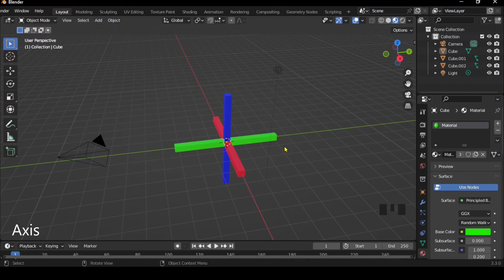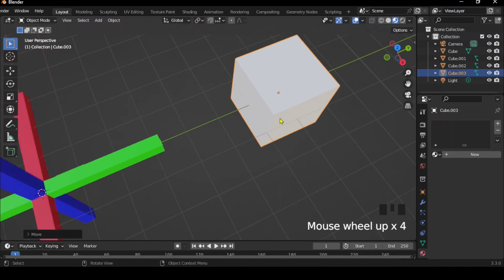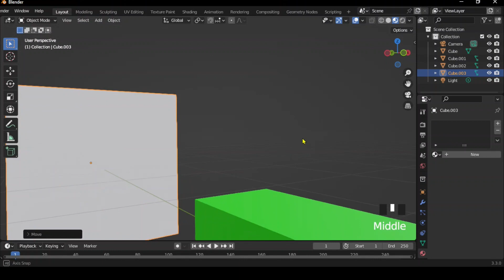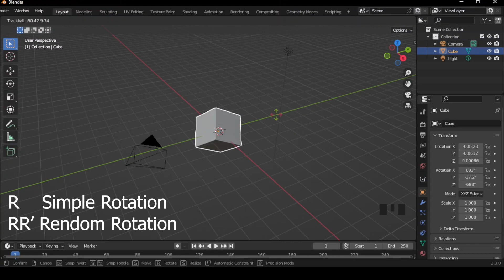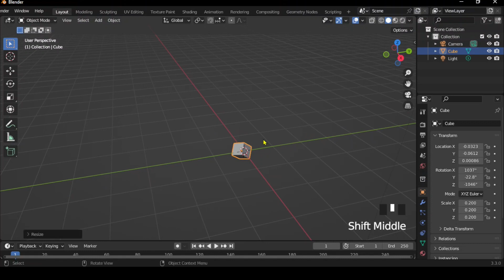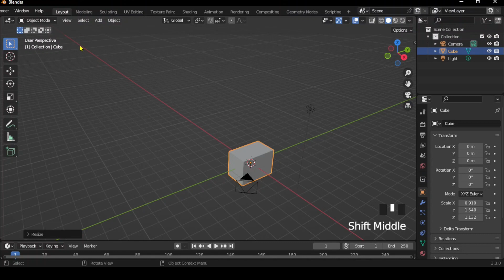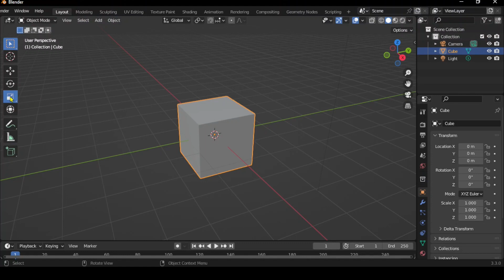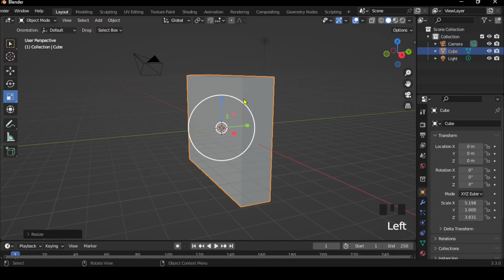Basic Transformation (Scale,Rotate) in Blender | 3D Blender for Beginners | 3D Tutorial in Hindi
Special effects by Mr. Bhavin. (Twitter: @BhavinKariya52 , Instagram: ​@bk2252002 )

Playlist 1 (Part-1)First Step Blender Fundamentals | Blender for Beginners | Blender for 3D | Blender Tutorial in Hindi

Blender Tutorial series for 100% absolute beginners, teaching how to use the most common tools.
This tutorial is part of the Blender Fundamentals series.

This Blender (open source 3D software) tutorial series showing you how to start with blender - Most famous and widely used software for vfx animation. In this tutorial series you can learn about the basics of blender, most common features,modelling, lighting, materials, geometry nodes and rendering, etc. . .

Blender supports the entirety of the 3D pipeline—modeling, rigging, animation, simulation, rendering, compositing and motion tracking, video editing, and 2D animation pipeline.

This video Series will explain many things, few of them are as follows. . . .
animation
how to animate
animation concept
animation tutorial
Blender Animation
Blender 3d Animation
blender animation
Blender decimate modifiers
best tutorial for modifier
best blender tutorial
Blender Animation
decimate modifier
all modifier tutorial
modifier tutorial
blender Boolean modifier
how to cut objects
how to join objects
objects union, subtraction , and intersection
Boolean subtraction
blender modifier tool
blender best tools
blender modeling
blender in hindi
blender animation 3.0
Modeling Examples
blender model
blender breaking cube
blender full course
blender tool for bevel
blender animation
blender cube animation
blender chain animation
solid animation
hindi array tutorial
blender array modifier
relative offset
constant offset
type of modifiers of blender
blender 3.0 tutorial
blender advance course
blender best training in hindi
blender hindi course
blender hindi
hindi animation course
simple animation course
blender object offset
blender merge array
blende merge hindi
blender object offset array
blender 2.93 modifiers
how to apply modifiers
modifiers basics
modifiers categories
why modifiers
physics modifiers
deform modifiers
modify modifiers
generate modifiers
blender modifiers in detail
best tools for blender
blender best tools
tools intro
tools introduction
blender complete tools
blender tools tutorial
blender 3.0 tutorial for beginners in hindi
blender 3.0 tutorial animation
blender 2.9 tutorial modeling
blender 2.9 tutorial step by step
blender 2.9 tutorial from scratch
blender 2.9 tutorial for beginners animation
blender 2.9 software download
blender 2.9 software requirements
blender 2.9 software tutorial
blender free course
blender 3.0 complete course free in hindi
blender 3.0 tutorial in hindiblender free course
blender 3.0 tutorial in hindiblender 2.9 tutorial
blender 2.9 full course in hindi
blender 2.9course
blender 2.9 put the cursor at the origin
blender 2.9 course for beginners
blender layout settings
blender 2.9 modeling tutorial
blender 2.9 modeling tutorial 2021
online blender course
3D animation basics